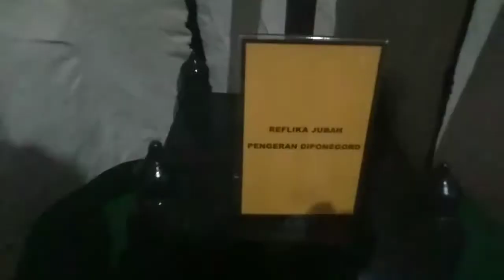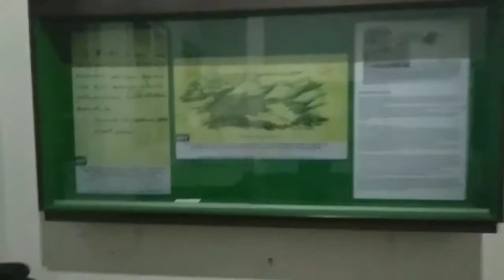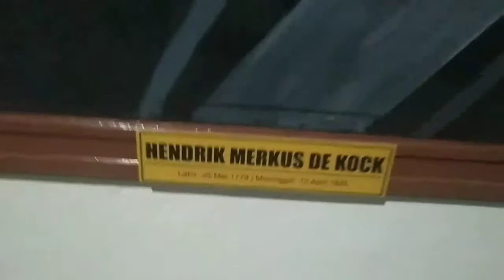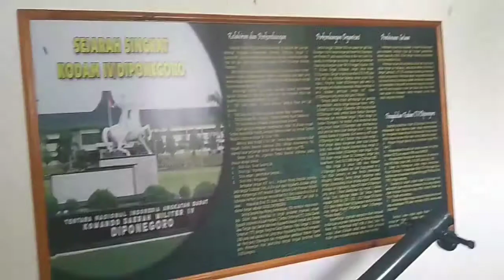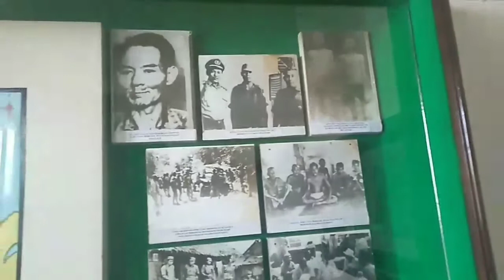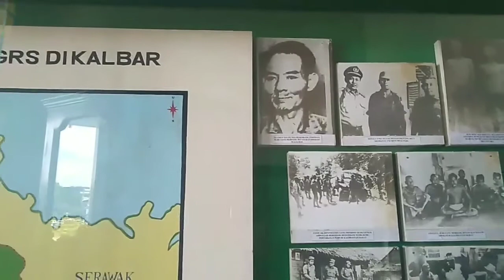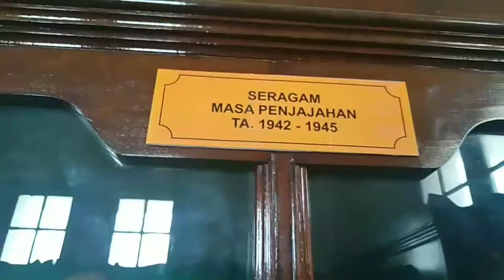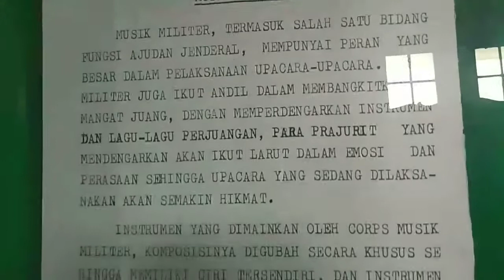Berkunjung ke Museum Mandala Bhakti Semarang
video ini dibuat jauh Hari sebelum pandemi..
jadi penampilannya biasa tidak menggunakan masker